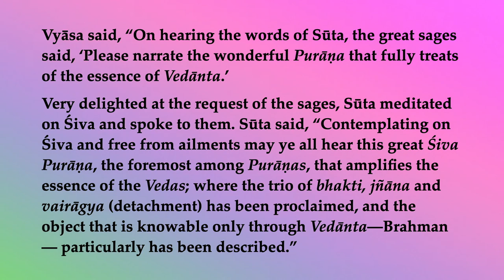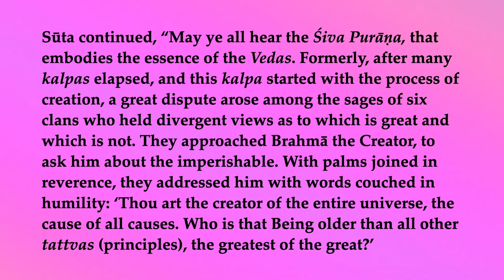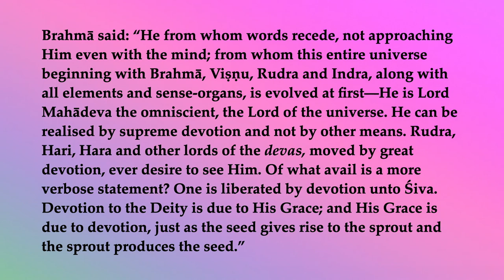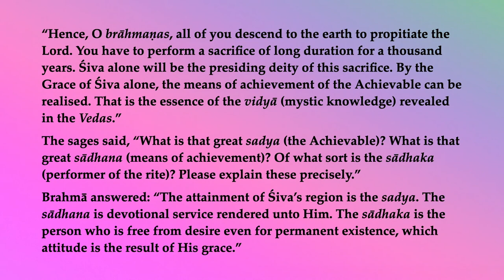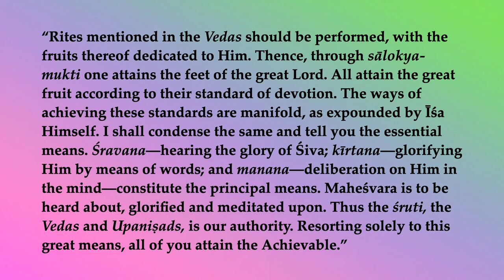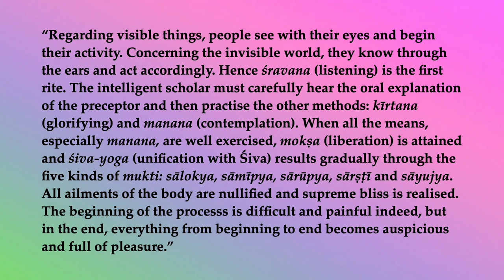Śiva Purāṇa Vidyeśvara-saṁhitā 3—The Means of Achievement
The sages said, “What is that great sadya (the Achievable)? What is that great sādhana (means of achievement)? Of what sort is the sādhaka (performer of the rite)? Please explain these precisely.”
Brahmā answered: “The attainment of Śiva’s region is the sadya. The sādhana is devotional service rendered unto Him. The sādhaka is the person who is free from desire even for permanent existence, which attitude is the result of His grace.”